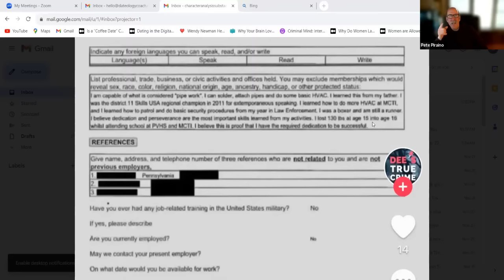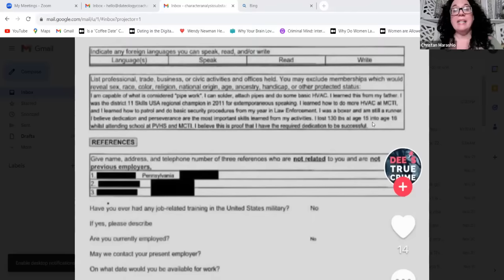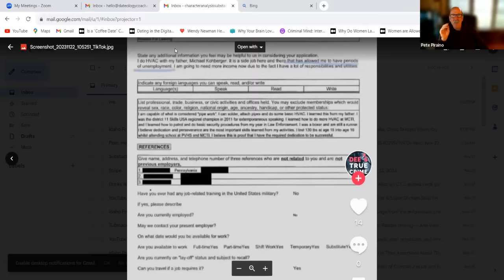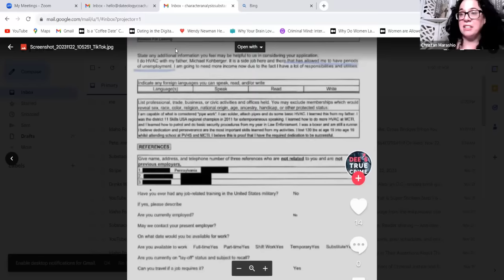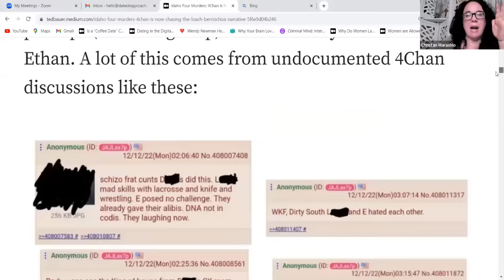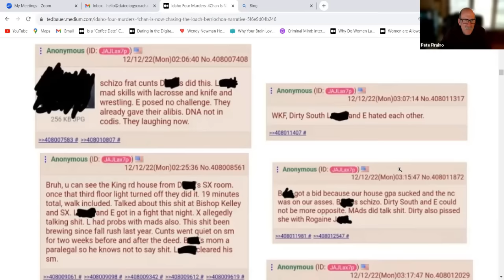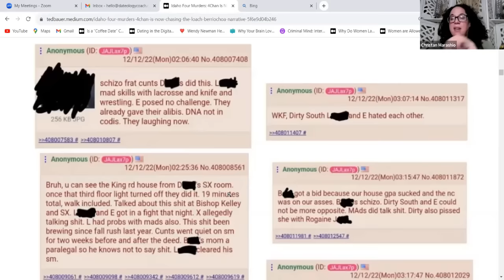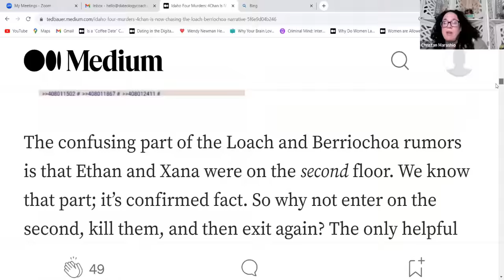Idaho 4: In His Own Words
Is there a connection between Bryan Kohberger's job application and Fratanon's 4 Chan posts?